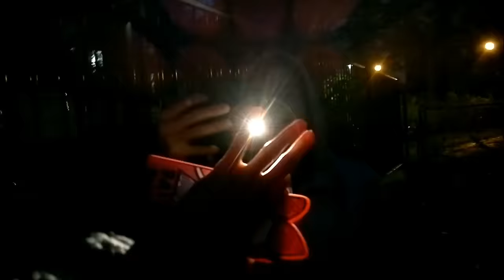BEHIND THE SCENES / KLOVNOVI UBICE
INFO
Koliko imas godina? 15
Koju kameru koristis? Nikon (Coolpix) S3200
Koji editor koristis? Filmora